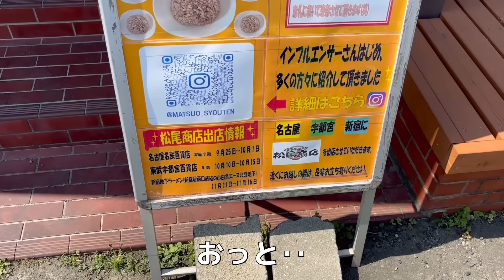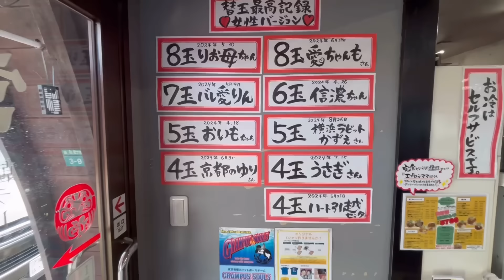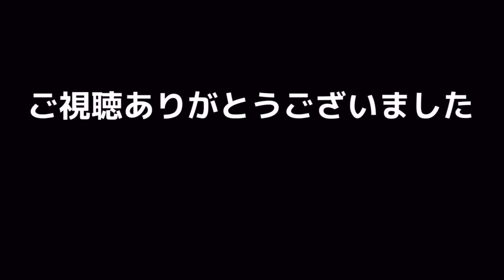［福岡グルメ］ラーメン バリうま‼️チャーハン無限‼️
本日のお店
「松尾商店」
福岡市東区蒲田3-3-9